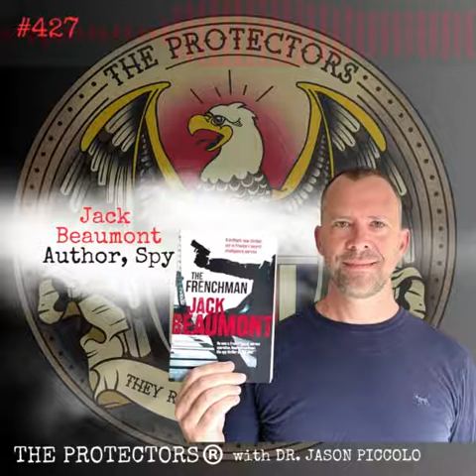CLIP: Jack Beaumont , French Spy, Author of The Frenchman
Jack Beaumont joined The Protectors® Podcast to discuss his life as a fighter pilot, hunting war criminals with special forces and becoming a spy. Want to know what it is like to live a clandestine life? Listen to Jack tell his story; it's nothing like James Bond.

About: Jack Beaumont is the pseudonym of the author of "The Frenchman." He is a former operative in the clandestine operations branch of the French foreign secret service, the DGSE. He joined 'The Company' after being an air force fighter pilot and later flew special operations and intelligence missions. Beaumont's background gives The Frenchman a level of authenticity that few other spy thrillers have been able to achieve.